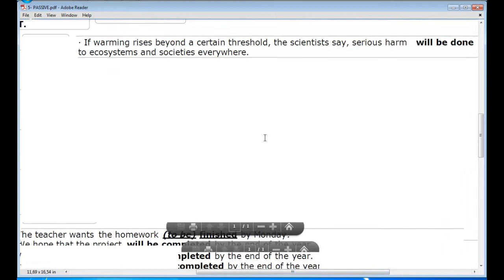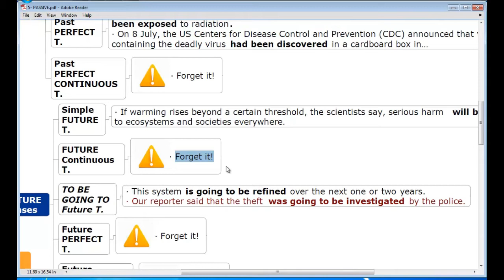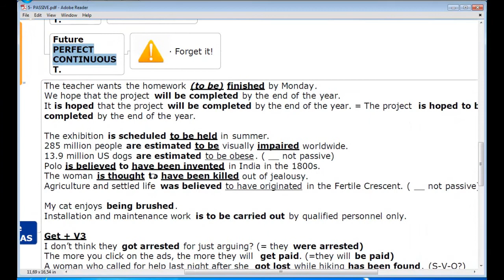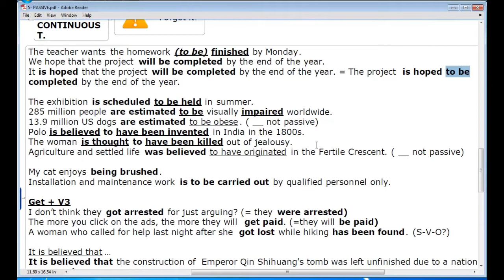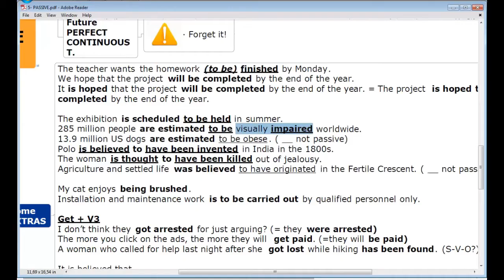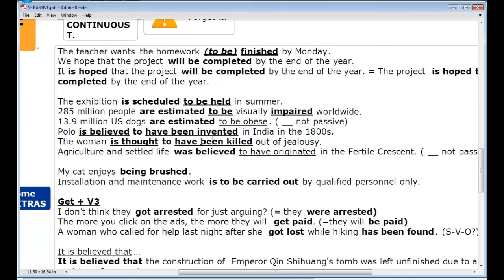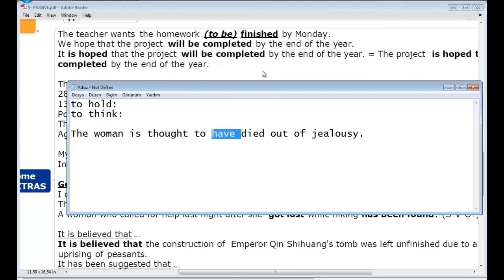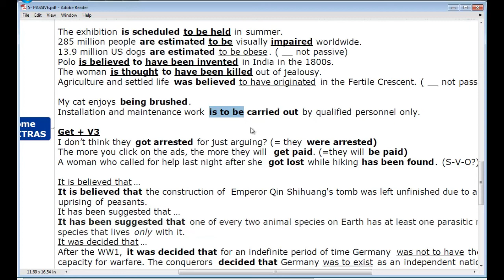YDS Gramer Dersleri 8 - Passive b-part 1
Bu derste, pasifler (passive) konularına giriş yapıyoruz. YDS sınavı için gerekli gramer konularından olan İngilizcede pasifler konusunu işliyoruz. Zamanlara göre passive yapılarını ele alıyoruz.